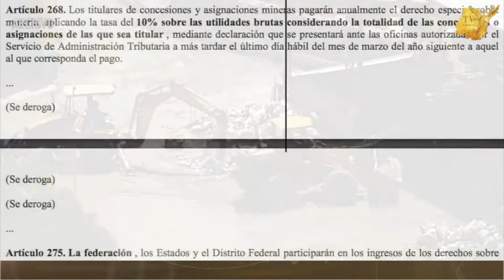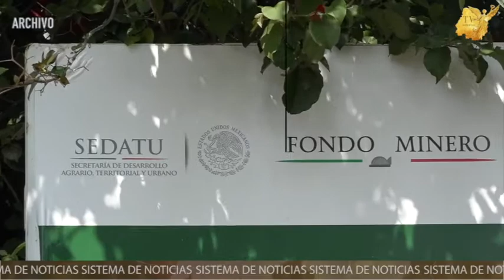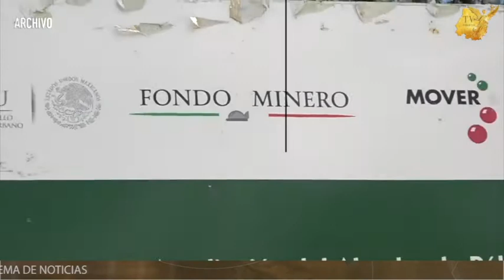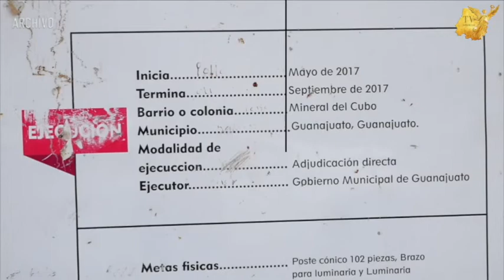GUANAJUATO_Fondo Minero desaparecido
Desde el año 2019 en el afán de desaparecer todos los fideicomisos que estaban relacionados con las arcas del estado, el gobierno de López Obrador desapareció el llamado Fondo Minero.